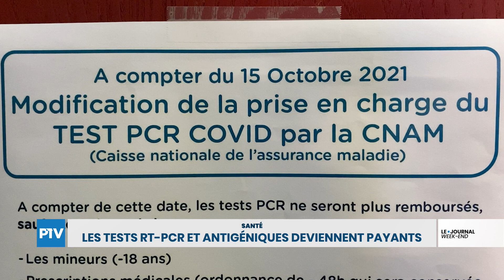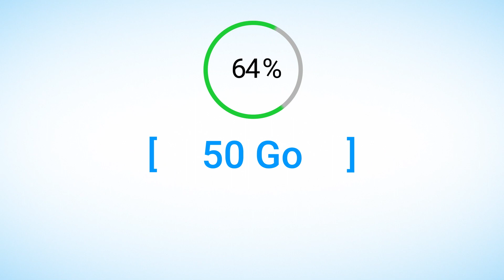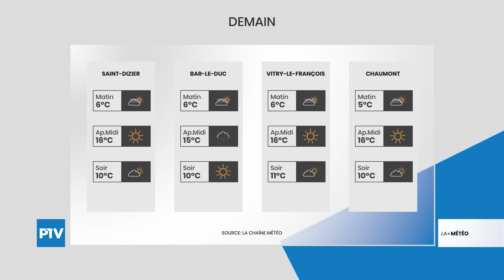Le Journal Week-End | Vendredi 15 octobre 2021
Le Journal Week-End est présenté par Julian Carrey.

À voir dans cette édition : Le Meeting International de Natation est lancé ; Étape importante pour le marché couvert bragard ; Les tests RT-PCR et antigéniques deviennent payants ; Du local dans l'assiette ; La revanche des villes moyennes.